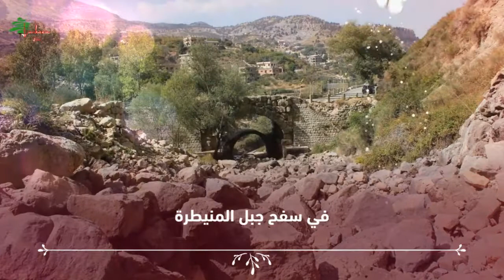ضيعة من لبنان - افقا - A Village from Lebanon - Afka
افقا
في سفح جبل المنيطرة مدينة الآلهة
والينابيع المتدفقة في اعالي جبيل.
من اعلى المغاور التاريخية في لبنان والشرق الاوسط.
تجويف صخري بطول 40 م وعرض 50 م.
تقسمه صخرة ضخمة في نصفه من اعلاه الى اسفله.
وفتحتان الى داخل المغارة واحدة الى اليمين والثانية الى اليسار.
داخل المغارة يمكن للزائر ان يمشي حوالي كلمترين
وسيجد مغاور داخلية وفي كل منها ممرات.
عظمة الخلق تظهر في الشلال المتدفق من داخل المغارة
والملتحم مع مياه النبع المجاور لها
فيتكون شلالا يعبر فوق الجسر التحتاني بعد المغارة
الذي يعلوه جسر حجري تاريخي.
قنطرتان تحت الطريق بعدهما بحيرة صغيرة
ثم تجري المياه في اعماق الجبال الى الاودية وسد جنة
ومن هناك في نهر ابراهيم الى البحر.
افقا بلدة ادونيس وعشتروت والحب.
فيها معبد الالهين وذكريات طبعت التاريخ.
مياه نهر ابراهيم انتفضت غضبا وحزنا على ادونيس
بعدما قتله الخنزير البري.
افقا بلدة السياحة البيئية والخضار
نموذج عن القرى الهانئة في اعالي الجبال.